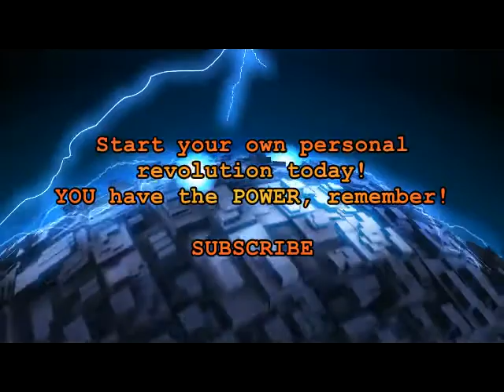The Peaceful Revolutionary - Ideas & Opinions - Freeing Oneself From Slavery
APOLOGIES, I could not get my sound to sync with my video for some reason.  But the audio is fine and clear.

This is the summary link I mention in the video that explains who is really in power in the world:

YOU have the POWER to change things by just adjusting your own life.

DO it, and change the world!